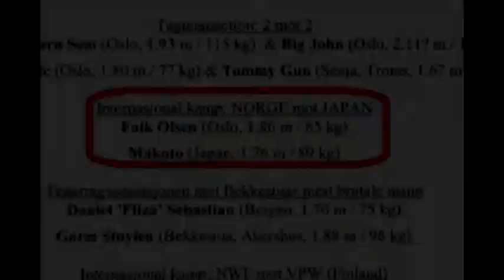Makoto Morimitsu vs Falk Olsen (NOR)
NWF bout.
Norway.